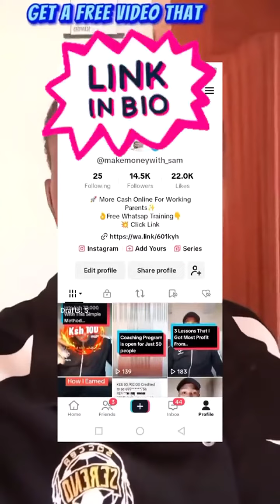The Year Is coming To an end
The Year Is coming To an end. What will you have to your name. I am excited to show you a simplified way to earn high Ticket online without fluff or gimmick. I have recorded a quick video on my profile to share the exact step by step process. digistore24tutorial digistore24affiliatemarketing londontiktok foryoupageviralシ゚